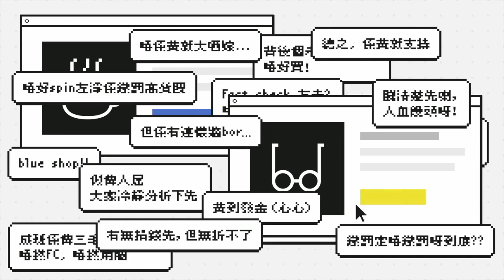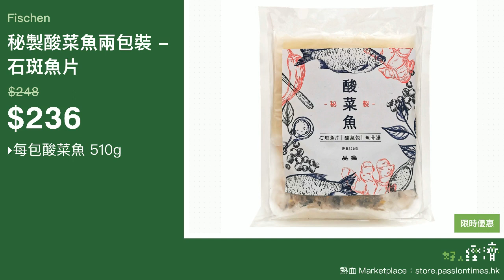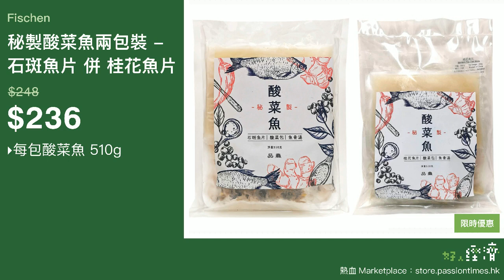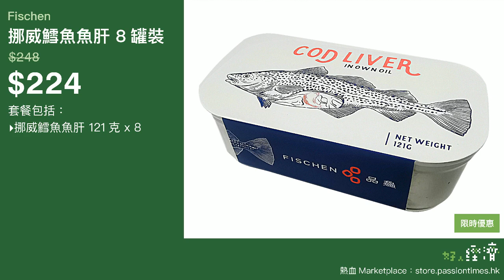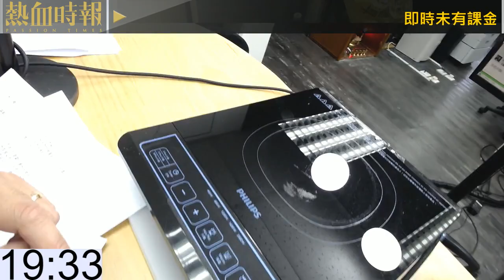《好人經濟》EP399 Part A：品鱻秘製酸菜魚兩包裝 - 石斑魚片 併 桂花魚片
主持：黃洋達、Jessy、莊芷茵（法子）、長笛Ken

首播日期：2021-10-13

合作單位：Fischen、禾牛薈火煱館、Shing Sky